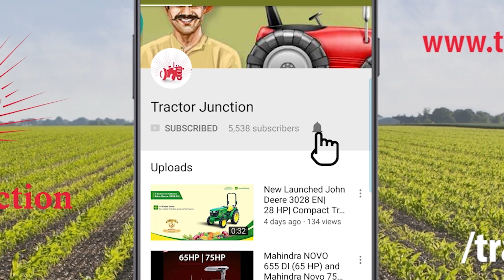Fieldking - किसान कृषी प्रदर्शन (2018) pune | All Implements Features